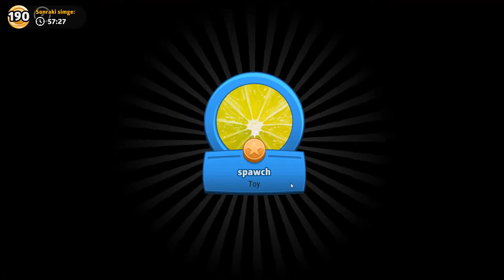BÜTÜN ORDULAR BİRLİK OLUP ÜZERİME GELDİLER "RISK: Global Domination"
Bu bölümde RISK: Global Domination strateji oyununu oynuyorum. Eğer Risk oyunu için yeni bir bölüm isterseniz yorumlara yazın. İyi seyirler.